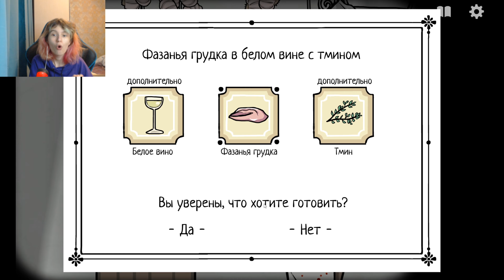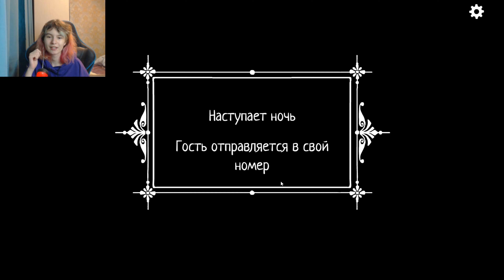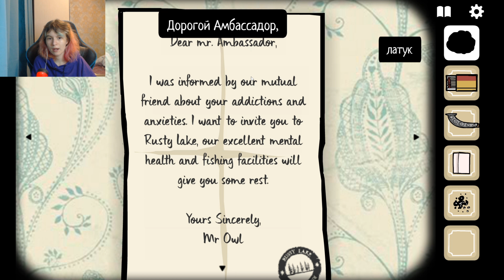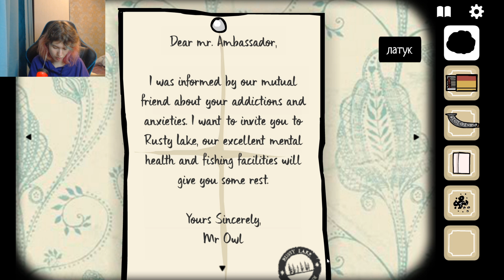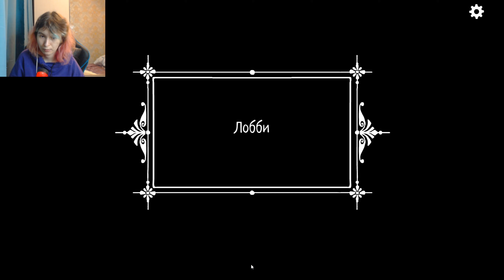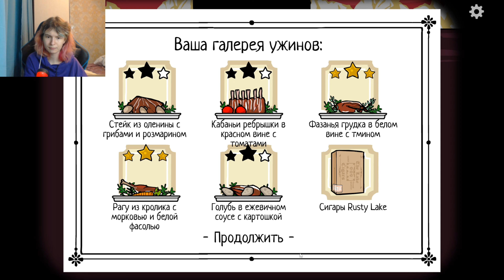Наш последний ужин || Rusty Lake Hotel #3